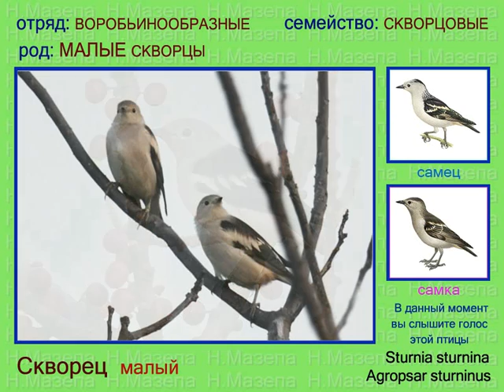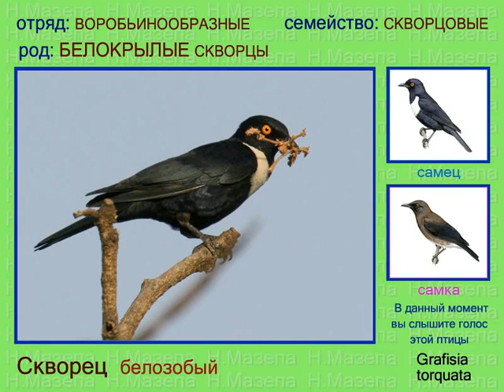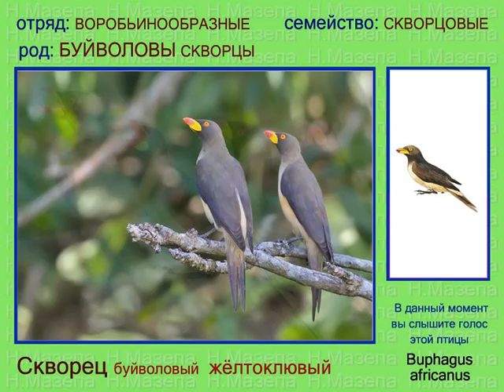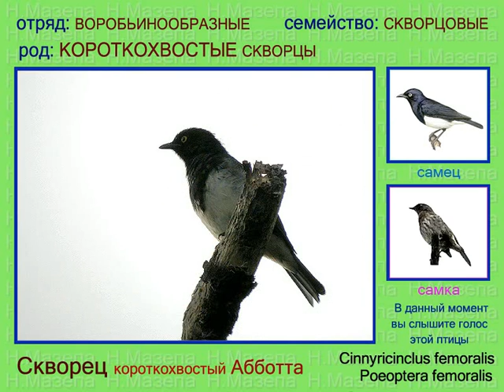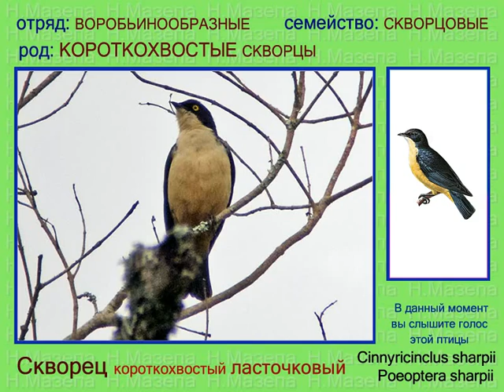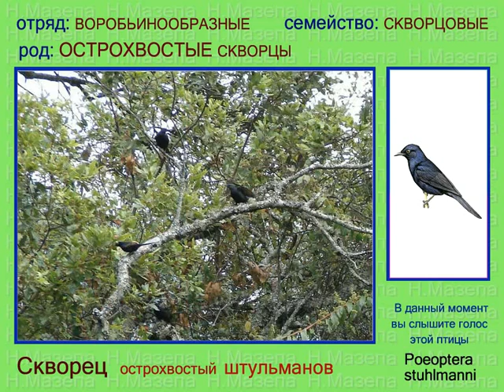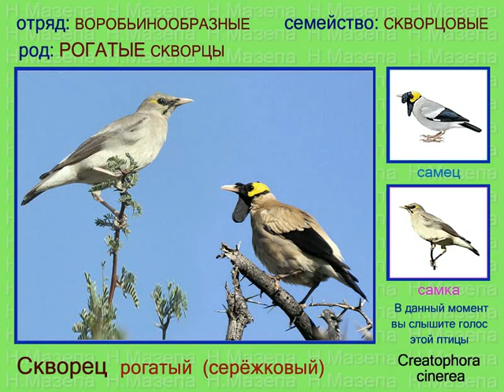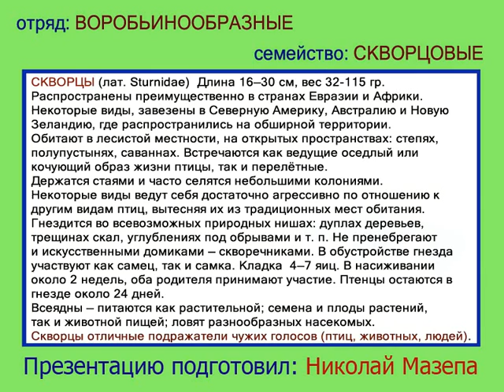Скворец. Часть 2. Голоса птиц